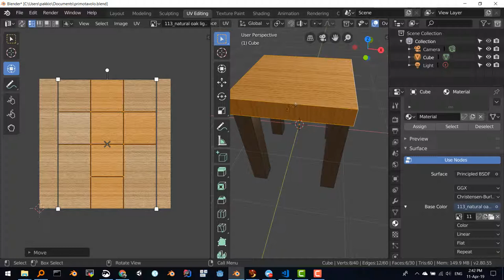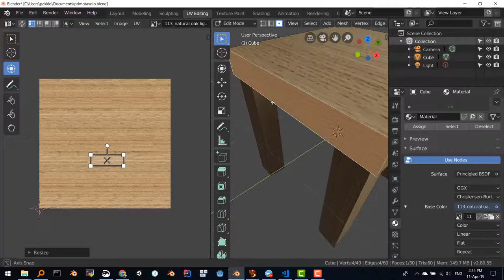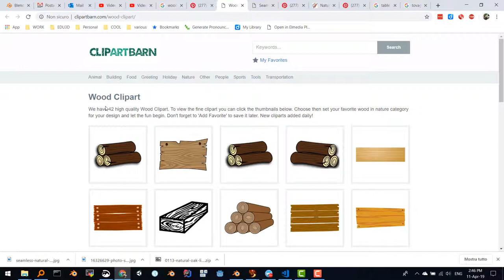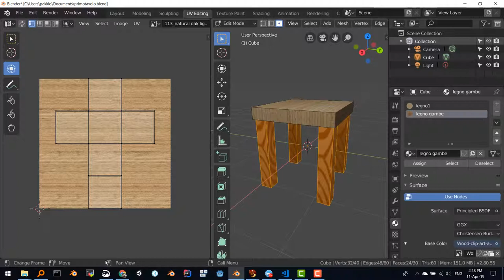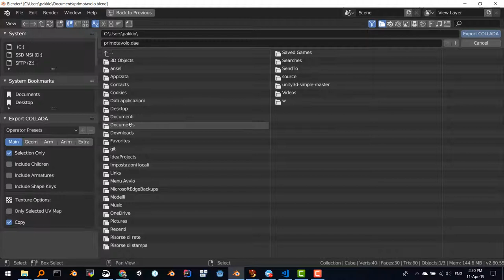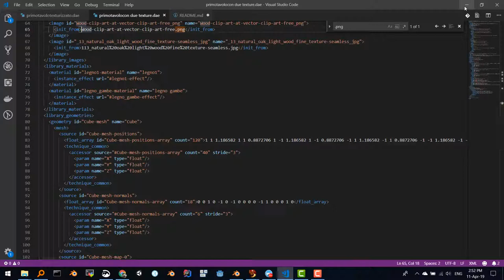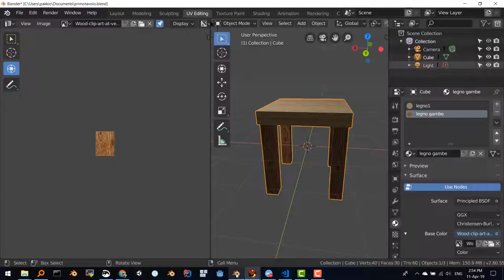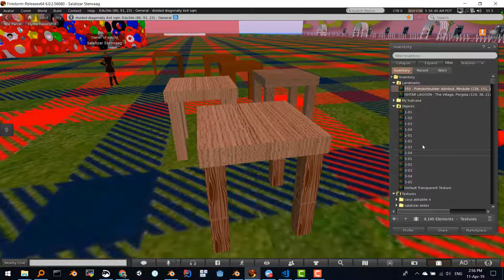blender tavolo texturizzazione con due materiali